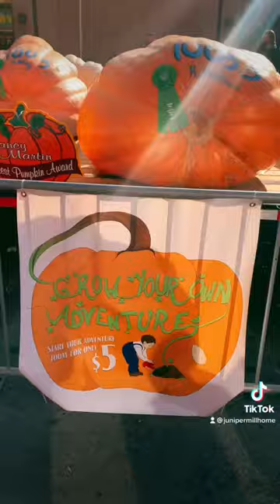Circleville Pumpkin Show 2022 🎃